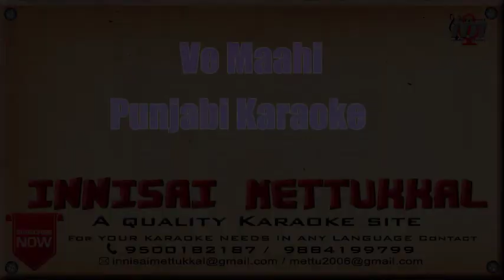Ve Maahi | Punjabi Karaoke | Punjabi Songs | Innisai Mettukkal